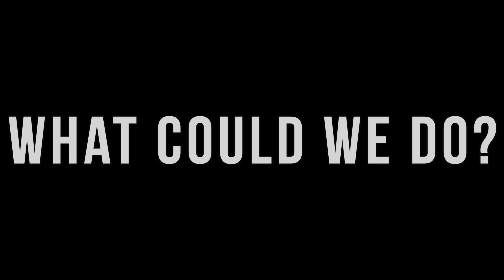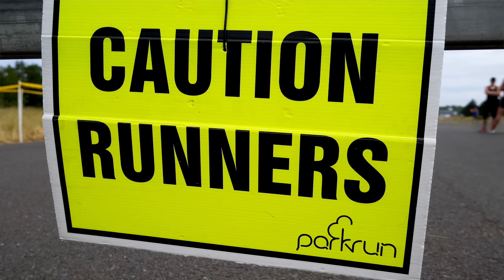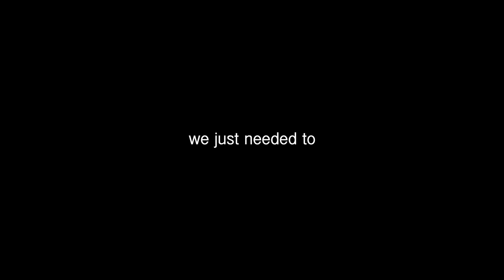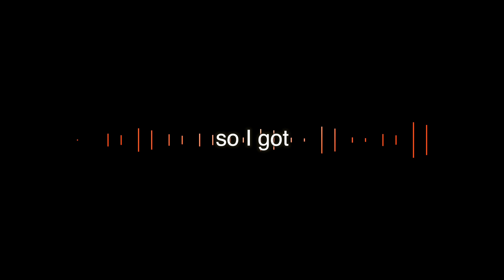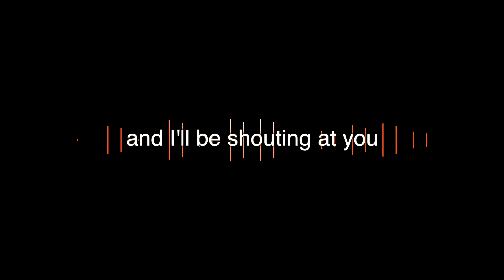I took a 6'8 (2.03m) man to parkrun - SUB 25 5K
I took a 6'8 man to parkrun and it was an eye-opening experience. Running is not often seen as something for a tall or bigger person, but this is Jon's story.
I agreed to try and pace Jon to a 25 minute 5K at Brooklands parkrun - just how close could we get?
Thank you to the organisers and volunteers at Brooklands parkrun for a great event.

2. 📣 Tell a friend about us
3.
5.